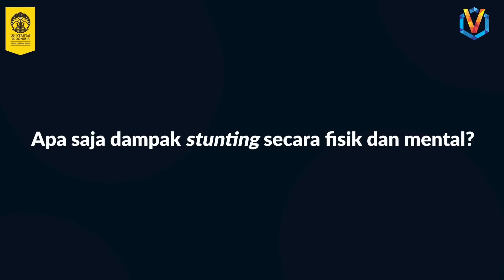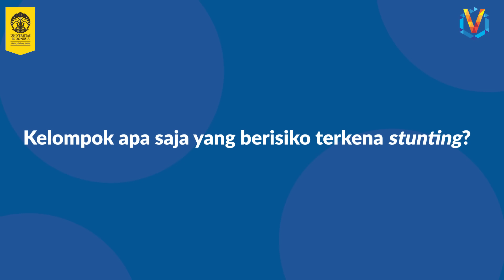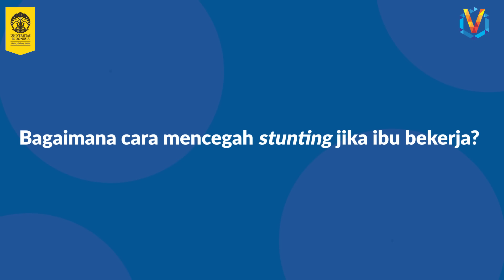Ini Cara Cegah Stunting!!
Halo Sobat UI!
Video sebelumnya disampaikan bahwa stunting juga memiliki dampak jangka panjang pada perkembangan fisik anak-anak.

Namun, tidak semua anak berisiko stunting dengan tingkat yang sama. Di video hari ini kamu akan mendapatkan jawaban dari kelompok orang yang berisiko mengalami stunting dan cara mengatasinya. Yuk, kita tonton bersama!

Narasumber : Dr. dr. Aria Kekalih, M.T.I., Sp.KKLP